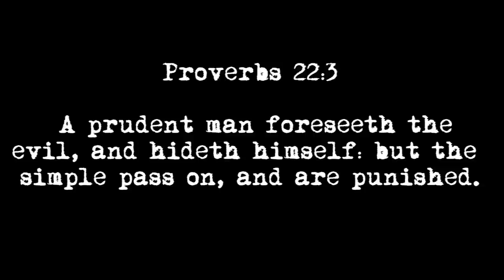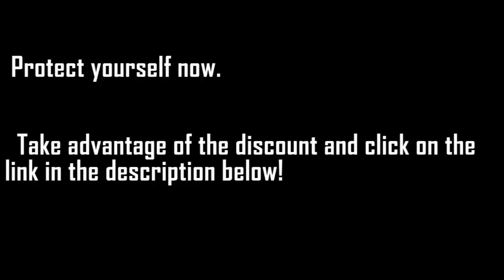BodyArmorDirect ~ Security Tips & Armor For RVers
$50 OFF using discount code LIVINGFREEMy name is Mike and I travel around with my dog Sober in my 2003 F450 Class C SunSeeker with a v10 engine, living on the road. My dog Sober's name has nothing to do with drinking, it is her personality. She is always calm and Sober!

Frequently asked Questions:
Equipment:
Gopro Hero 3+ Black, Gopro Hero 3 silver/white, iSteady Pro Hohem  Handheld 3-axis Electric Gimbal, Adobe Premiere Pro editing software, various lapel mics wireless.